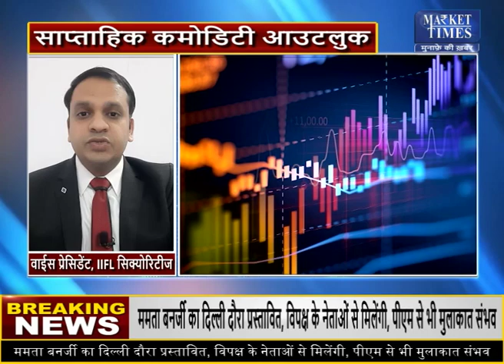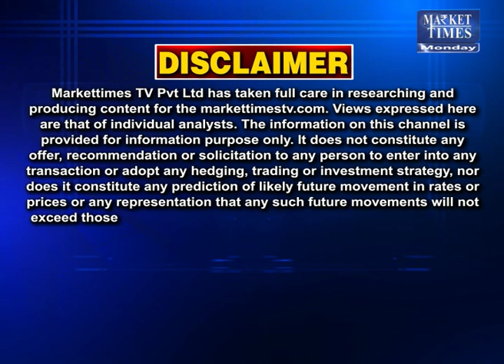इस हफ्ते किन कृषि फसलों में बनेगी तेजी ? Market Times TV